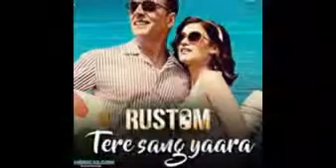2016 Bollywood Movie Rustom (Romance/Thriller)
Watch Bollywood Movie Rustom Wallpapers and Images.
Rustom is an upcoming Indian crime-mystery Movie written by Vipul K Rawal and directed by Tinu Suresh Desai. It features Akshay Kumar and Ileana D'Cruz in the lead roles.
This is the first time Akshay Kumar plays a Naval Officer in his career.
It is based on the real life incident of Naval Officer K.M. Nanavati.
Principal photography of the Movie was commenced in February 2016 and is scheduled for a worldwide release on 12 August 2016.